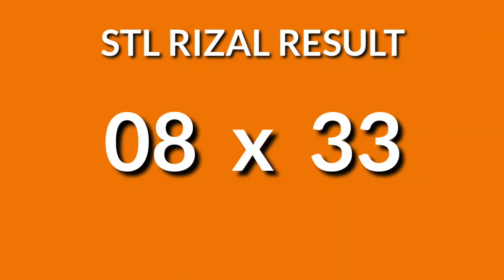STL RIZAL Result Today 1ST DRAW 11AM July 23, 2024 Morning Draw Result Philippines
Today July 23, 2024 Tuesday